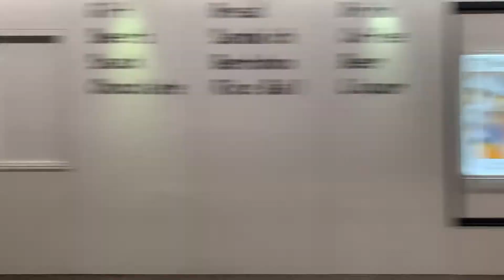JR東海 車窓動画 名古屋〜金山